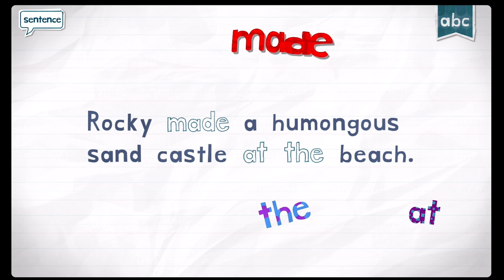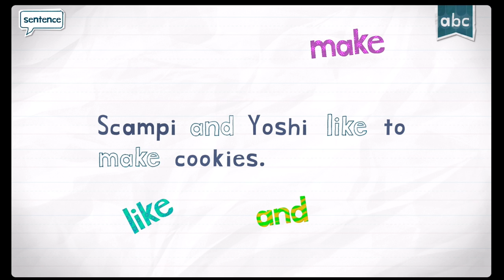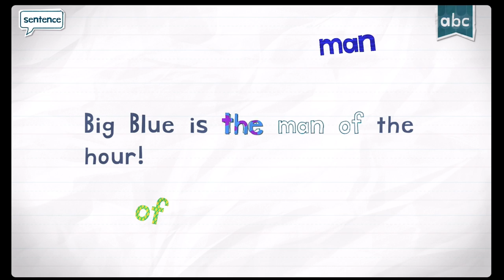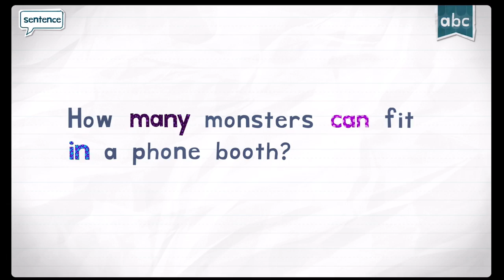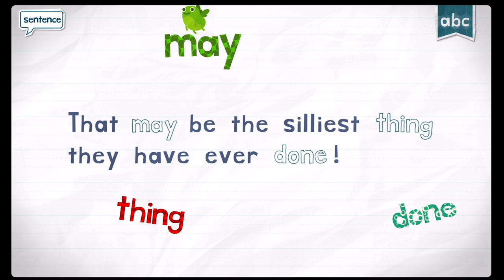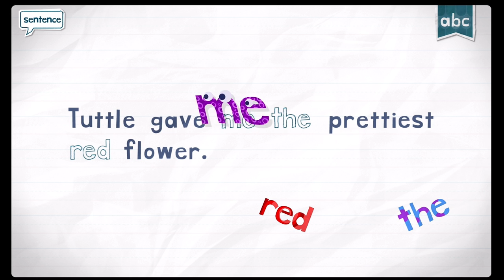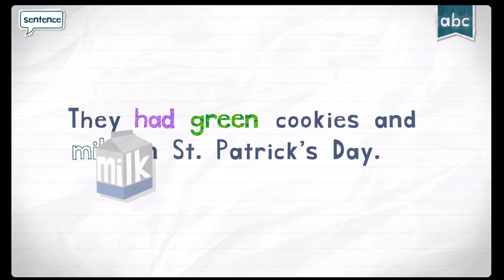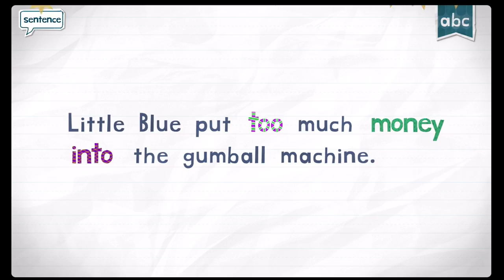ENDLESS READER ENDLESS LEARNING